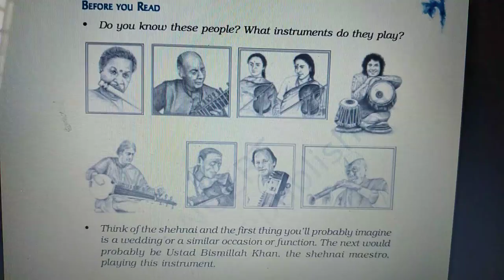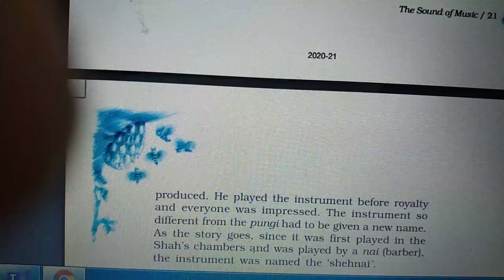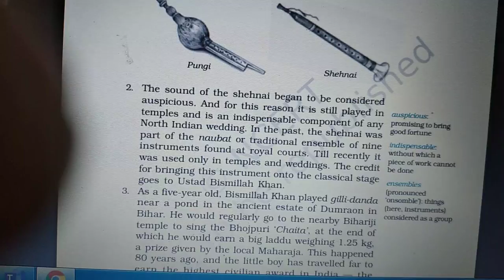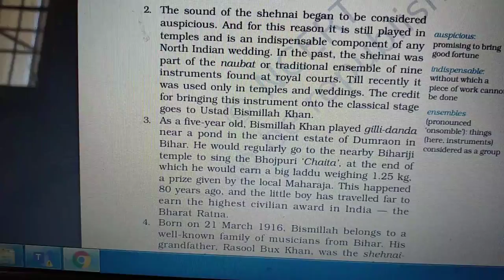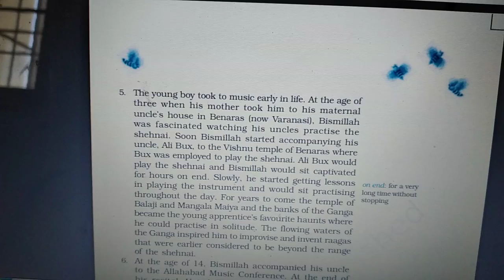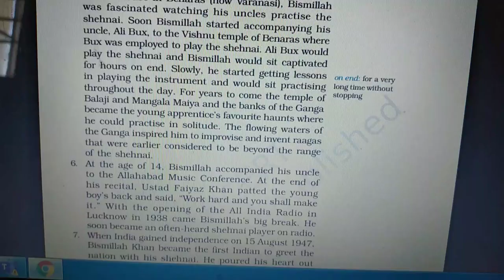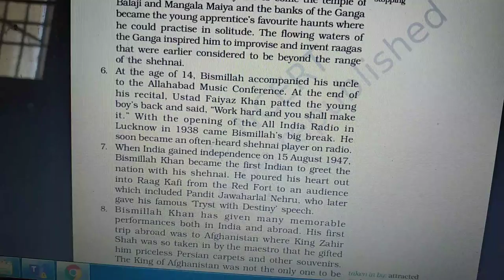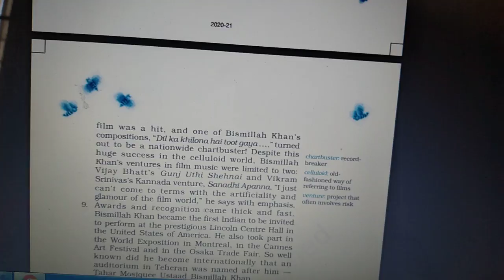The Sound Of Music Ustad Bismillah Khan Class 9